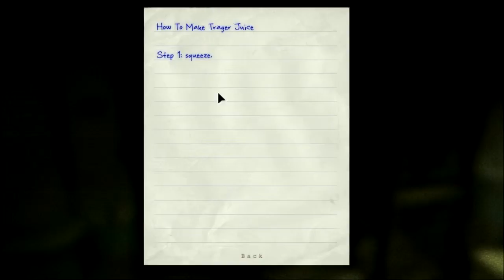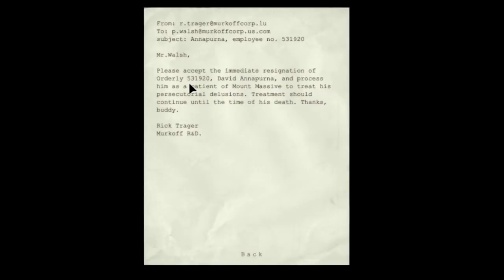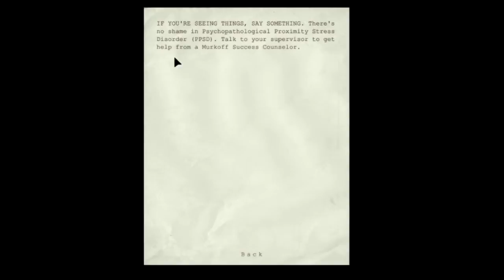OUTLAST - 7 - House Fires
** I think I missed some major plot stuff, if I can find it I'll reup later as 6.5 **

screaming eagle